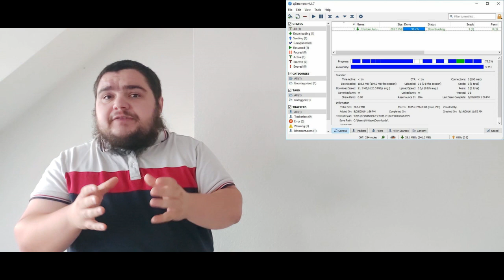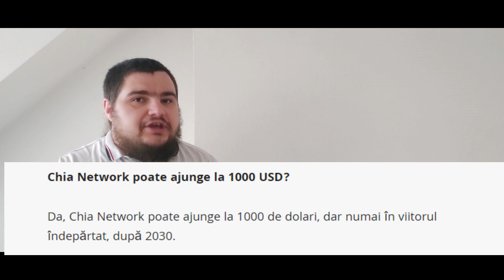Criptomoneda care functioneaza pe baza de proof of PROSTI---Scade de la 1934 $ pana la 27$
In 25 mai 2021 un baiat destept pe numele lui Bram Cohen a creat o criptomoneda , despre ce este vorba. ?

DOAR PENTRU PRIMELE 5 PERSOANE ACTIUNE GRATUITĂ DE LA TRADING 212 PENTRU CLIENTII NOI :

Daca aceste informatii iti sunt de folos si vrei sa la randul tau sa ajuti canalul cu o donatie o poti face prin urmatoarele metode :